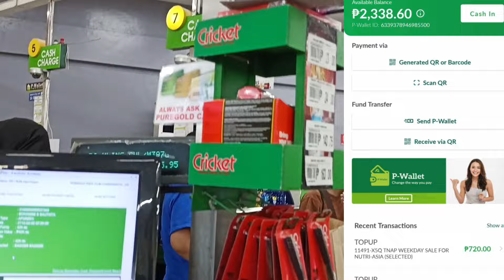Ganito lage sadya ko sa Puregold para lageng may xtrang tubo at ma avail ang mga promo always panalo